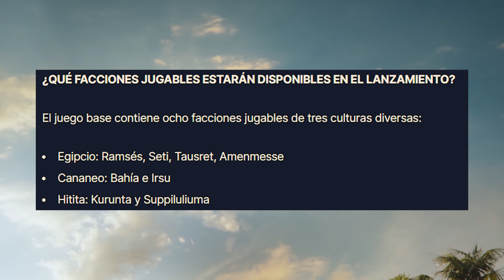Total War PHARAOH Analisis del trailer y Gameplays ¿Es un saga?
¡Bienvenidos! En este video, vamos a sumergirnos en la majestuosa tierra del antiguo Egipto con el nuevo juego "Total War: Pharaoh". Prepárate para liderar una civilización milenaria mientras conquistas territorios, construyes monumentos imponentes y luchas en épicas batallas estratégicas.
En "Total War: Pharaoh", tendrás el desafío de gobernar el Nilo y establecer tu legado como faraón. Explora una recreación detallada del antiguo Egipto, desde las pirámides de Giza hasta los templos de Luxor, mientras tomas decisiones cruciales para el crecimiento y la prosperidad de tu imperio.
Construye una economía próspera gestionando los recursos, comercia con otras civilizaciones y asegúrate de mantener contenta a tu población. Desarrolla tecnologías, recluta poderosos ejércitos y dirige tus tropas en espectaculares batallas en tiempo real. ¡La victoria está en tus manos!
Además de la gestión y los combates, "Total War: Pharaoh" ofrece una narrativa cautivadora que te sumergirá en el mundo antiguo como nunca antes. Interactúa con personajes históricos, enfrenta dilemas éticos y descubre los secretos que acechan en las sombras de la sociedad egipcia.